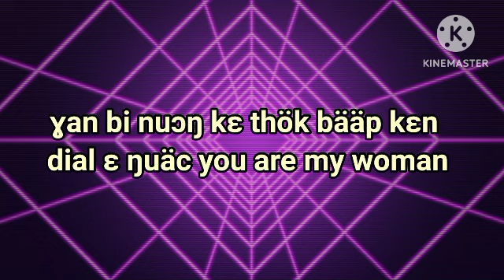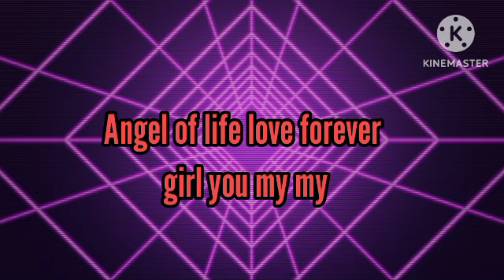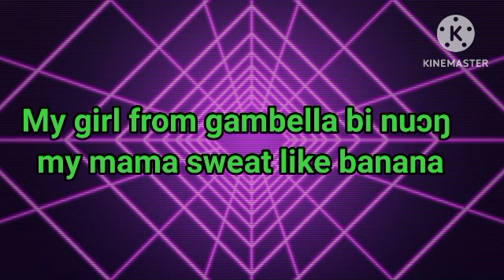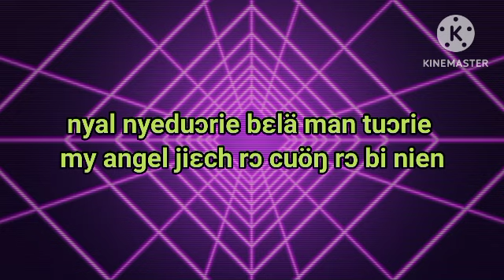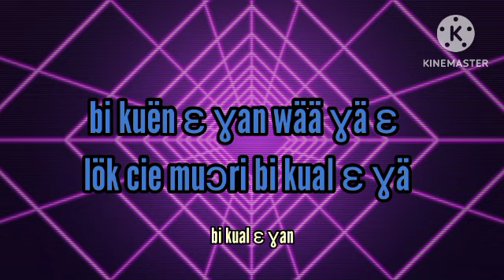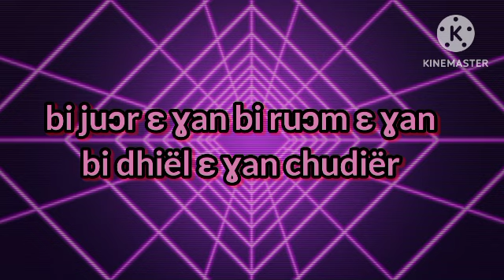N_Fix_Nyal_Lyric_Video